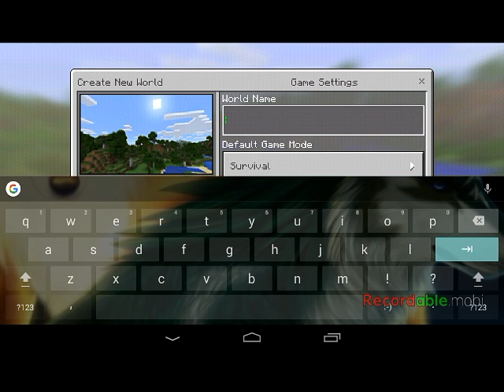NEW Let's Play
Hey guys welcome back today to another Minecraft Pocket Edition Video. Due to Whither Race being ignored I decided to do a let's play where you guys choose what happens. Soar above the rest my friends.

I will be doing polls on Google Plus for you guys to also choose if you have no new ideas.
Follow me on the following:
Google +:

Bio:
     Hey I'm J2 Miner and I like to play Minecraft I play pocket edition  due to the fact that I don't have a computer. I started YouTube because I love how it brings everyone closer. I will play other games in the future.
If you guys read this far put In the comments "Out with the Old"

NFC Smart Ring:
Use the Code: “JustinM10dis”

Everyone to check out NFC they are so nice to allow for you guys to use this code. They are such a big help and I really like the support.